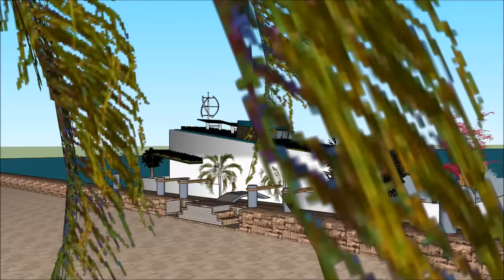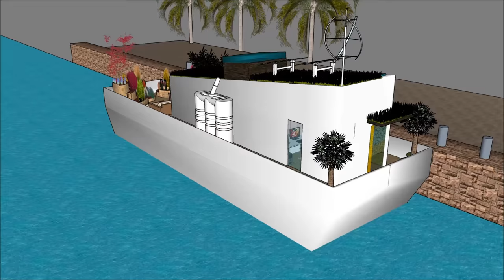Modern tiny houseboat design plan in Seattle Washington Baltimore living the simplicity of life on a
The Modern tiny houseboat design plan in Seattle Washington Baltimore living the simplicity of life on a is made to sustain quality of life:

The Modern tiny houseboat design plan in Seattle Washington Baltimore living the simplicity of life on a includes an Extravagant Barge Design ready for the extravagant user to rent the barge Houseboat

The Modern tiny houseboat design plan in Seattle Washington Baltimore living the simplicity of life on a has three level plans with basement underneath it, which consist all the facilities needed for the renter. The Houseboat Barge has a unique modern contemporary design with unique architectural features. It has its own lounge area with gorgeous view of the bay.